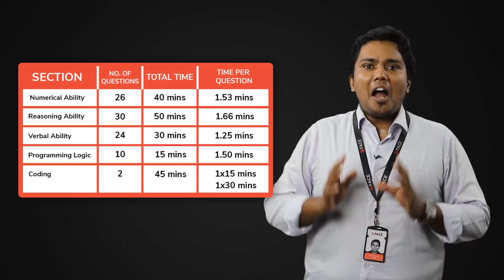TCS NQT - Preparation - Last Mile Preparation Strategies - #4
2 Days to go for the TCS NQT, and it's time to hustle up your preparation.
At FACE Prep, we will be posting 1 video a day giving you insights that would smoothen your journey of acing the TCS NQT!

In this video, we talk about how the Cut-Off Marks are decided and how you should alter your test performance according to that

If you still haven't taken up the official Practice Test, make sure you take it up today